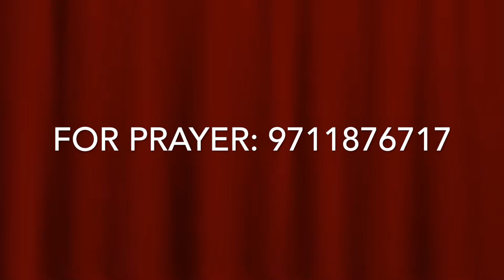Testimony of getting new Job